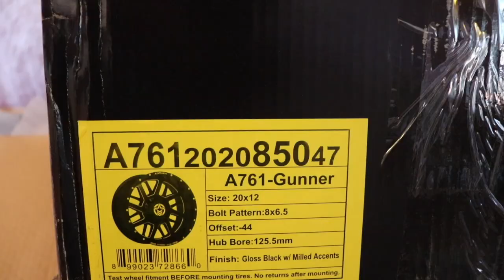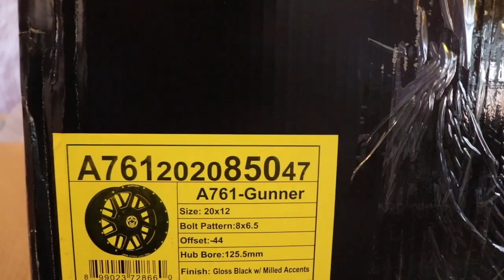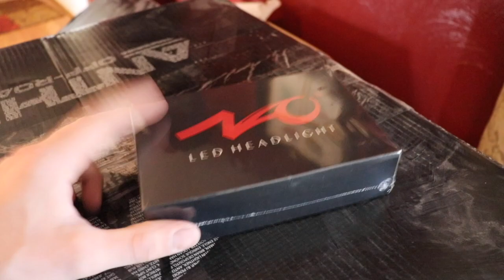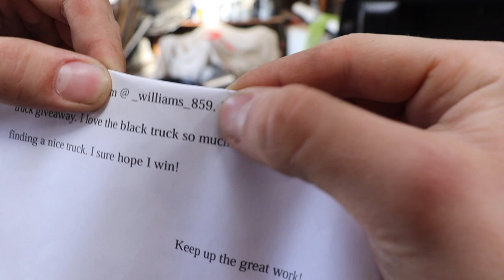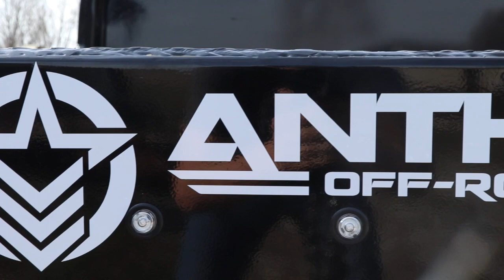NEW FANCY SHOES FOR NASTY RED!!!!!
Send stuff here:
New Haven, IN 46774
U.S.A.
33X12.50R20 Patriot MT's
2.5 inch Leveling kit
Bilstein 5100 Series Set of Shocks
5 inch Exhaust
8 inch Exhaust Tip
AFE COLD AIR INTAKE
3.5" INTAKE ELBOW
4th Gen Tow Mirrors
GlowShift Gauges
**2002 F350 Powerstroke Build list!**
4" Muffler Delete Pipe
4" Muffler Clamps
more coming soon!)

Grill Insert
50 HP Injector upgrade
Gauges Pillar
Pusher Intake Systems
**2013 Super-Duty KingRanch build list!**
5" DPF Back Exhaust
GoPro Accessories
(For Editing)
MacBook Pro